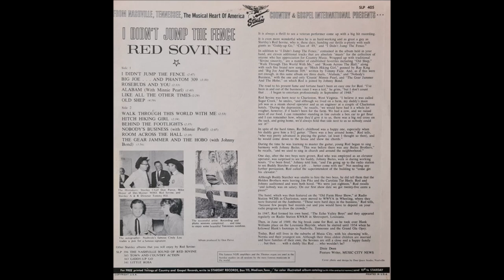Red Sovine - Rosebuds And You [c.1967].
[Written by   Ramblin' Tommy Scott
1st. Recorded  1949 by Tommy Scott

Issued on   LP  "I Didn't Jump The Fence" [1967].

2008  West Virginia Music Hall of Fame